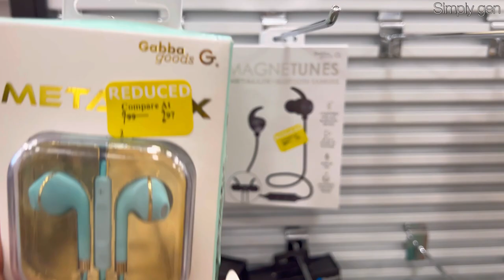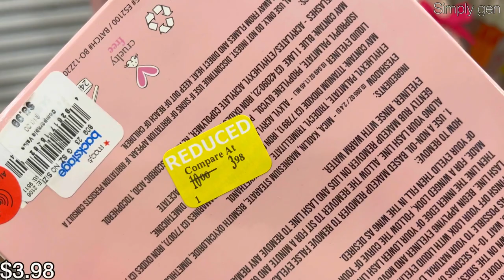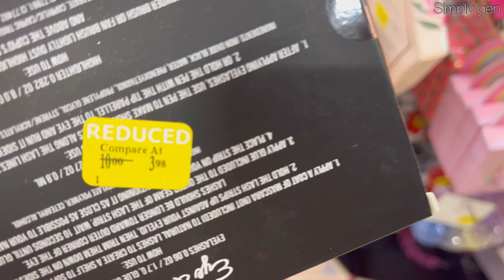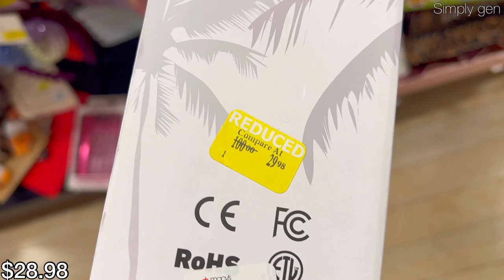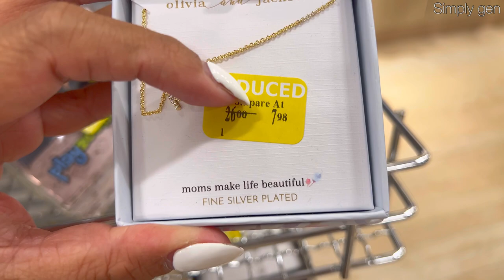★MACY'S BACKSTAGE REDUCED PRICED AS LOW AS $0.97😮‼️MACY'S CLEARANCE SALE‼️ | MACY'S SHOP WITH ME❤︎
Hello Everyone! Come Shop with me at Macy's. Macy's Backstage clearance finds as low as $0.97😮 Macy's fashion jewelry shoes beauty and more reduced priced.
Macy's Backstage Clearance
Macy's  Shop with me 2022
Macy's Shopping vlog / Macy's Summer Clothing
Macy's Clothing Haul / Macy's Backstage dress for less
Macy's Backstage New finds